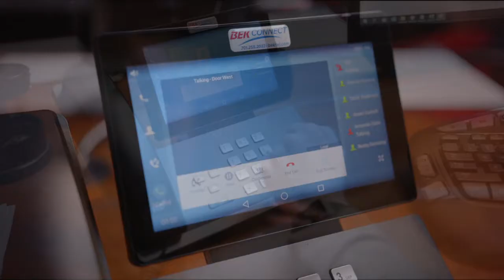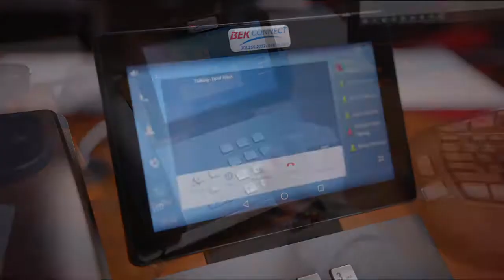Bismarck Bucks Coaches Show: Week 20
On this week's show we recap the Bucks season after their playoff defeat to Massachusetts and look ahead to what's next for the Bucks as they head into the offseason.